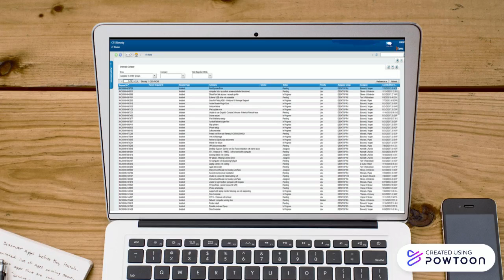Best Wishes Toni